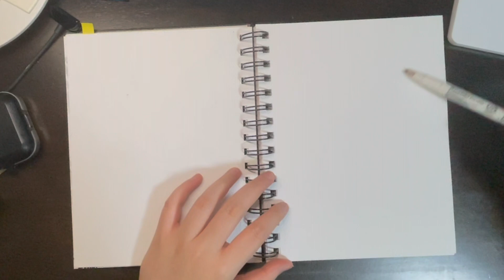Living Space (Page 20): Sketching The Room #2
Still suck at perspectives but really enjoyed this quick sketch. Also it's my 20th page of the sketchbook! And my calligraphy pen is seriously getting blunt and it's getting harder to pull thin lines, my grey brush markers are also running out of ink...